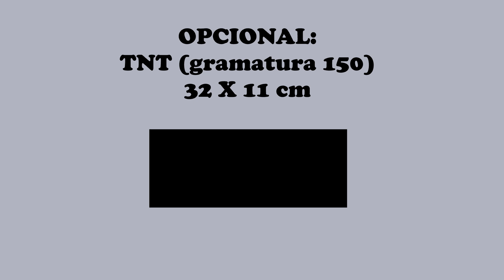Bolsa de tecido com zíper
Eu comprei alguns tecidos e eu amei este, todo moderno e colorido! Decidi que queria fazer uma bolsa, o tecido parecia perfeito para um bolsa moderna e charmosa! Eu queria fazer uma bolsa de tecido com zíper, mas não queria que ele ficasse aparente, assim, a bolsa teria um fecho prático, deixando tudo bem guardadinho lá dentro, mas ele não vai aparecer no layout da bolsa.
Este é um modelo de bolsa de tecido com zíper básico, você pode incrementar com bolso embutido na parte de trás, bolso na frente, detalhe na tampa, alças diferentes, enfim, dá para incrementar conforme seu gosto e criatividade!

MATERIAIS UTILIZADOS
..Parte externa: 32 X 42 cm no tecido principal e na manta R2
..Forro: 32 X 35 cm e 32 X 5 cm (2X) na sarja
..26 cm de zíper de metro número 5
..1 cursor
..Terminais do zíper: 3,5 X 3,5 cm (2X) no tecido principal.
..Bolso interno: 32 X 16 cm no tecido principal
..Opcional: 32 X 11 cm de TNT gramatura 150 para estruturar o bolso.
..Tampa: 16 X 18 cm (2X) na sarja
..1 conjunto de botão imantado
..Bases das argolas, 4 X na sarja de acordo com o molde + margem de costura
..2 argolas na largura da alça
..Debrum: 70 X 4,5 cm na sarja (esta medida já está com sobra)
..80 cm de alça montana de 2,5 cm de largura

Beijocas!!